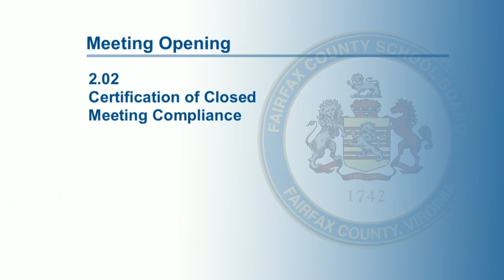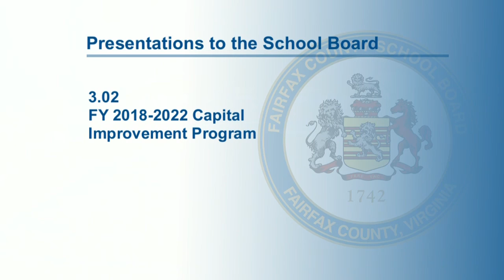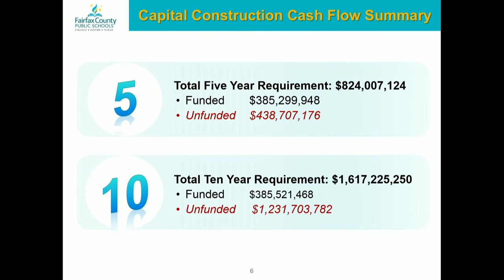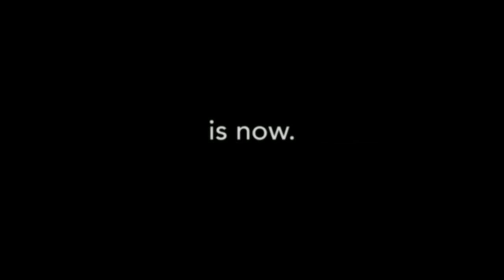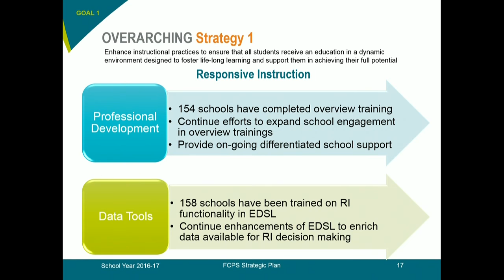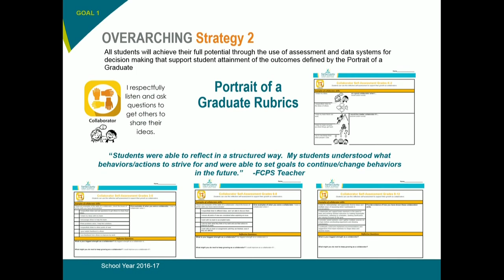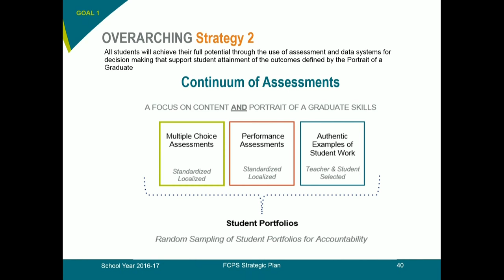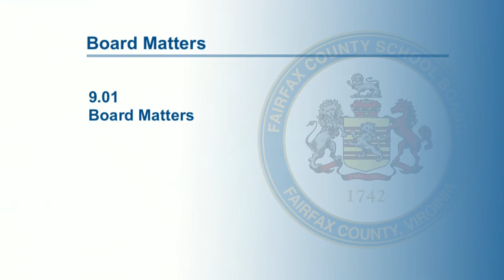FCPS School Board Meeting - December 15, 2016